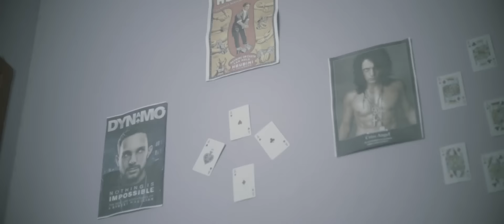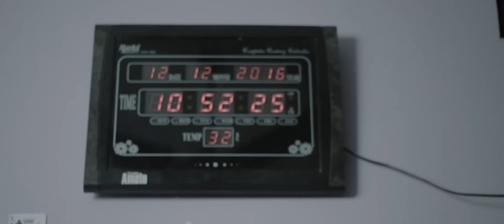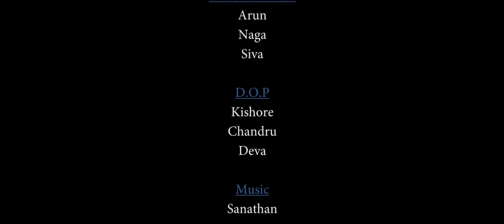Aquilae | Short Film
Aquilae - A Fantasy short film from team NK11